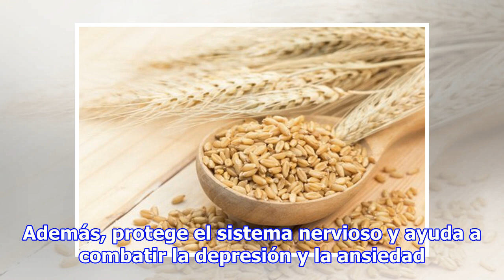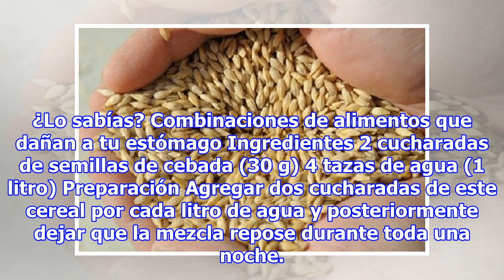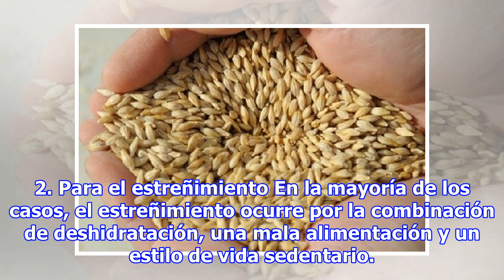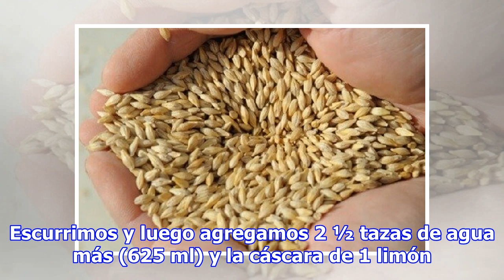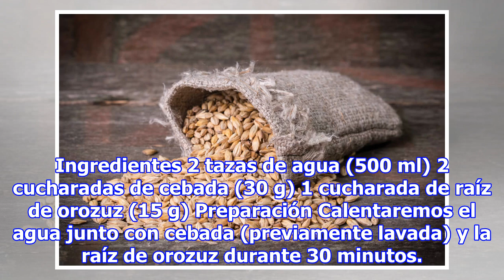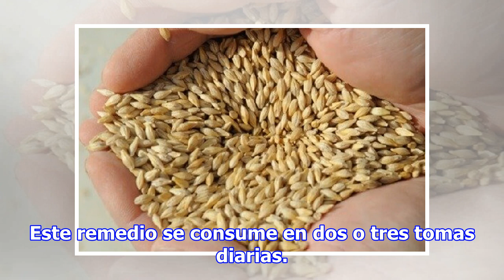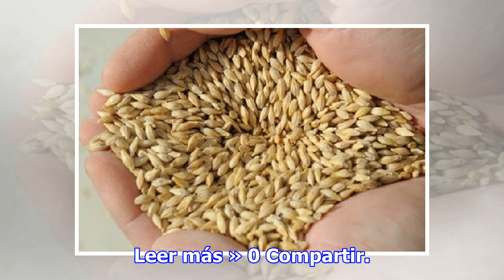1. Para la gastritis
1. Para la gastritis
Portada » Remedios naturales » 5 maneras de utilizar cebada como remedio digestivo 5 maneras de utilizar cebada como remedio digestivo Solimar Cedeño 23 septiembre, 2018 ¿Sabías que gracias a su aporte de fibra y a sus múltiples propiedades la cebada puede ayudarnos a mejorar diferentes afecciones e...